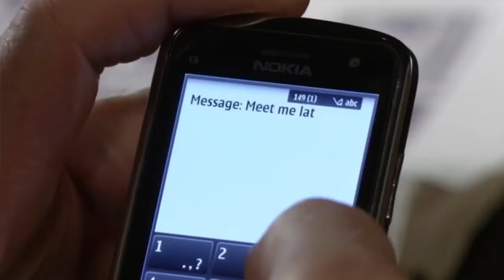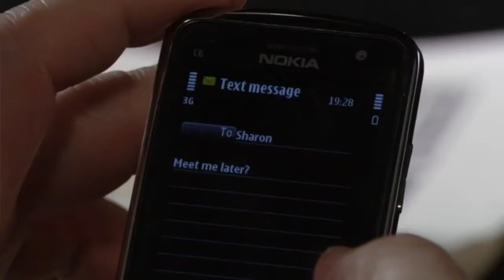Eastenders.. Lola’s Custody/Sharon & Phil Ep67 Pt2.. Jack’s Not Happy..8/4/13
It’s Sharon and Jack’s hen and stag evening, Jacks friends desperately want a stripper, and Phil desperately wants Sharon. Ep67 part two. 8th April 2013